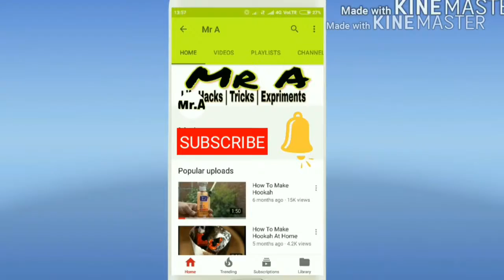AMAZING MAGIC WRIST CUTTING WITH BANDSAW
this video is only prank
In this we alway bring you amazing hookah trick and many more so keep watching and keep supporting